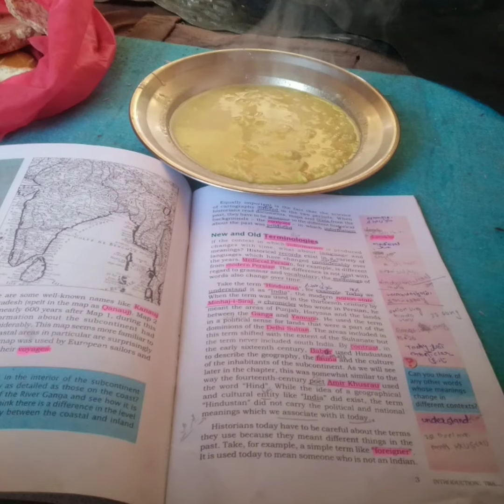4th part || New Era Coaching Centre Lankerchey Kargil Ladakh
Video from Saju